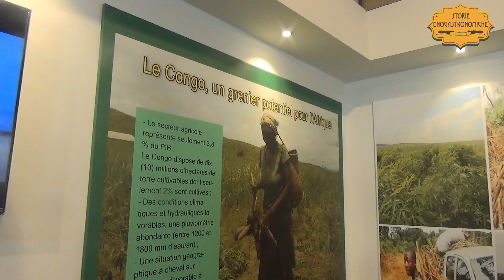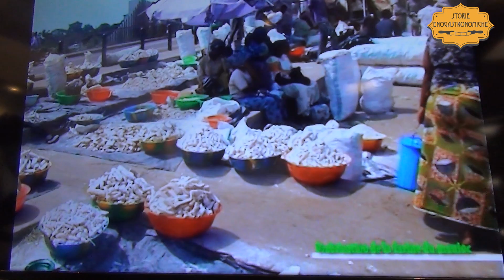Le specialità del Congo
Expo 2015. Il Congo mostra attraverso un video alcune delle sue pietanze esotiche. Per saperne di più